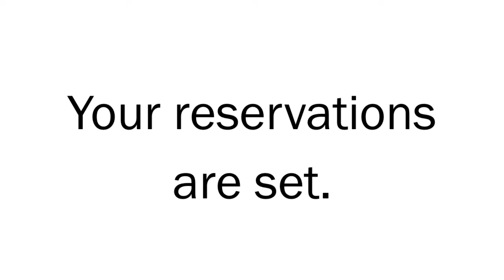Movement Project - Dapper | Sex | Linguistics teaser 2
10 years of inspiration, on and off the dance floor.

Produced & Directed by Philip Cariaso, Jr.
Cinematography by Philip Cariaso, Jr. & Gerald Nonato

Featuring the works of:

Jon Asperin
Miha Matevzic
Richard & Robert Badoux
Lawrence Devera
Ray Basa
Chad Mayate
Michael & Steven Lor
Arnel Calvario
Patrick Packing

Be sure to check out the Movement Project ladies in NO GENTLE MEN ALLOWED part 2 here!